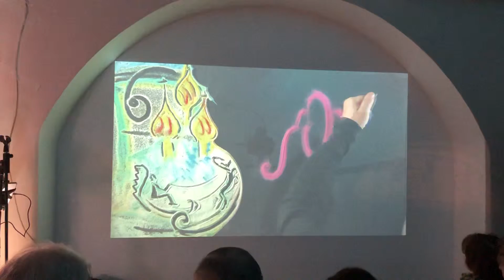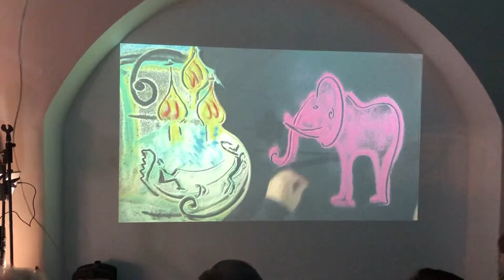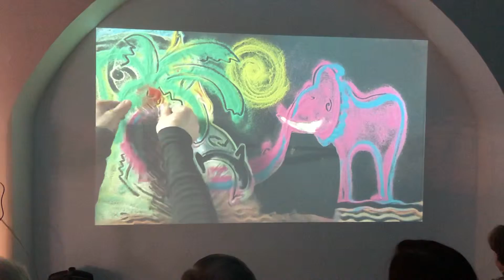"Эволюция АРТ" - импровизация на БИС на тему слонов. 20 апреля 2019 г. Премьерный показ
Премьерный показ уникального представление  "Эволюция АРТ"  - это антология мировой живописи и музыки в красочном представлении Сергея Назарова и Николая Массальского. Танец Цвета и Звука. От наскальных рисунков до черного квадрата Малевича.
История мироздания искусства Здесь и Сейчас!
По мотивам известных картин великих мировых художников (Рерих Н.К., Густав Климт, Сальвадор Дали, Серов В.А.,  Винсент Ван Гог, Анри Матисс,  Эдвард Мунк)